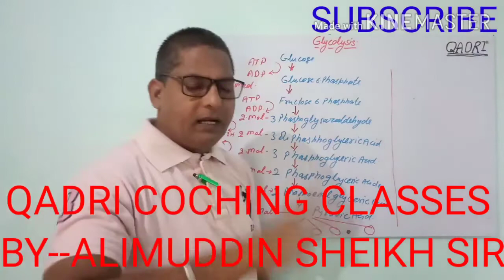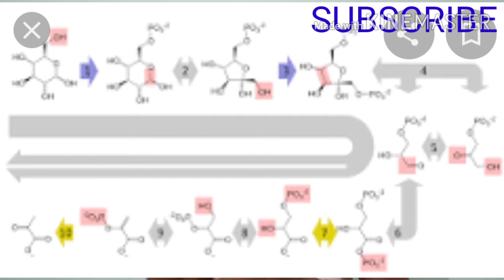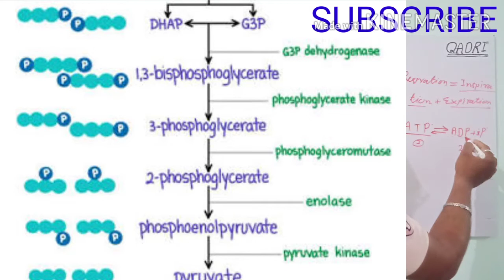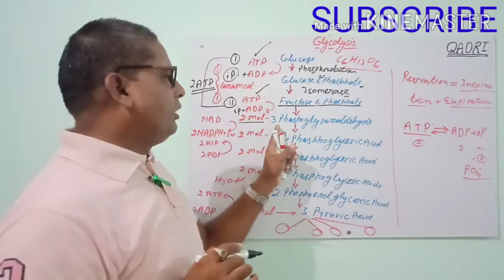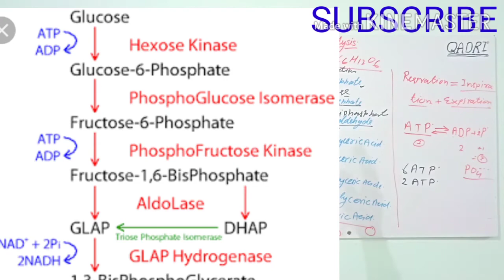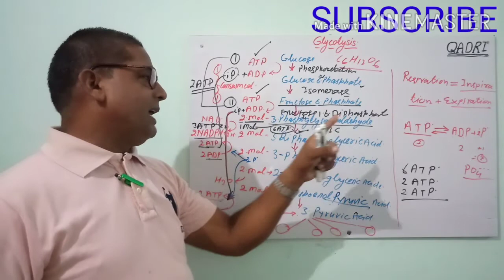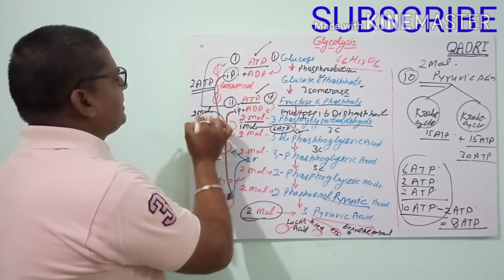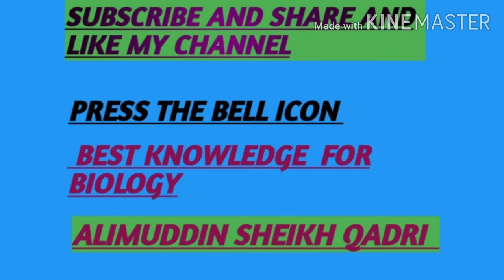TOPIC -- GLYCOLYSIS (ANAEROBIC) BY-- ALIMUDDIN SHEIKH SIR BOOK-NCERT -&- DR. R.L. KOTIPAL FOR CLASS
FULL EXPLANATION OF GLYCOLYSIS ANAEROBIC RESPIRATION FOR CLASS IX XI XII-AND--NEET--AIIMS BIOLOGY STUDENTS